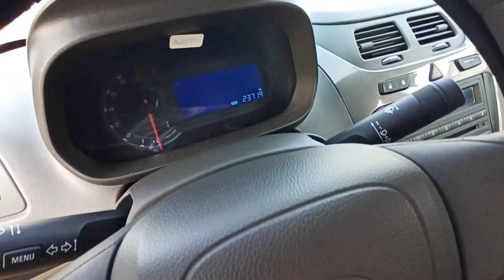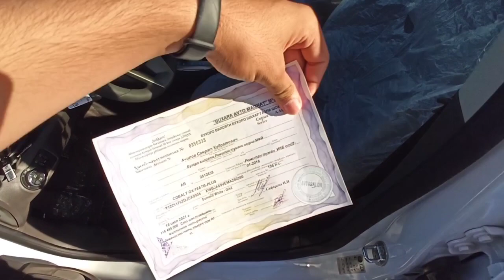КОБАЛТ НАРХЛАРИ БУХОРО // KOBALT NARXLARI BUXORO 26.07.2021